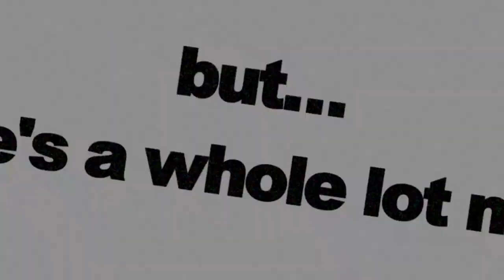PLANO-SEQUÊNCIA DOS MORTOS (2017) Trailer Legendado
Um filme de Shin'ichirô Ueda com Takayuki Hamatsu, Yuzuki Akiyama, Kazuaki Nagaya, Hiroshi Ichihara.

One Cut of the Dead  - (2017)  - Horror, Comédia
Japão - 95 min - Classificação: 14 anos

O filme inicia com um longo plano-sequência envolvendo um prédio abandonado, experimentos militares, mortos-vivos e muito sangue. O que aparentemente é uma obra clichê como tantas outras se tornará algo inusitadamente diferente.